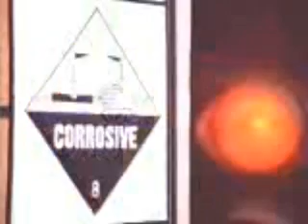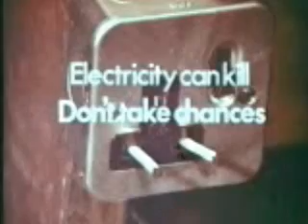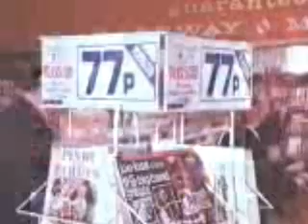public information films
4 poor quality (sorry) public information films. Diamonds safety tags, Think Bike! plug safety and supermarket purse theft.